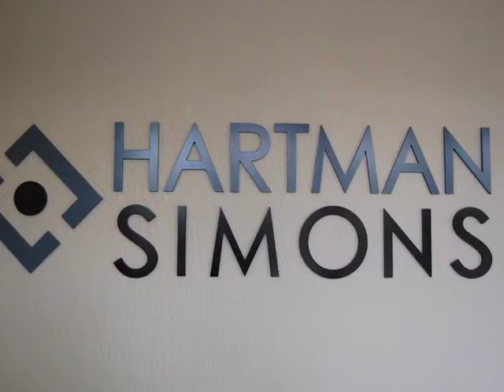Atlanta Georgia Commercial Real Estate Lawyers - Hartman Simons & Woods LLP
Commercial Real Estate Hartman Simons & Wood LLP is a law firm of commercial real estate experts. We're Atlanta-based with a national reach, and we bring to our clients a deep expertise crossing the disciplines that make up commercial real estate. We are committed to providing clients with excellent representation in the following legal areas: Commercial leasing, Commercial development,
Construction and sustainable development, Corporate and business entities,
Creditor's rights and bankruptcy, Environmental, Finance and investment,
Land use and government relations, Litigation, Distressed property, workouts and restructuring.